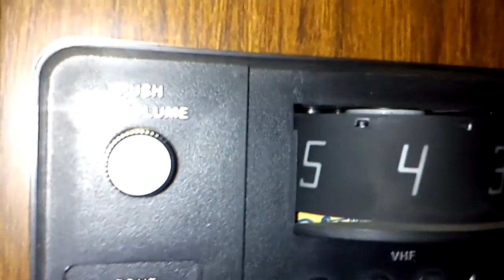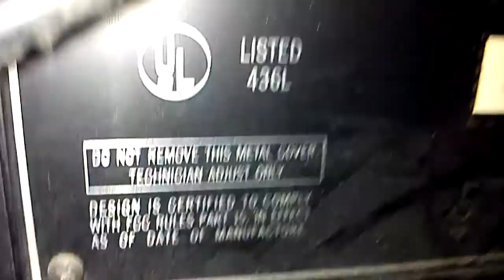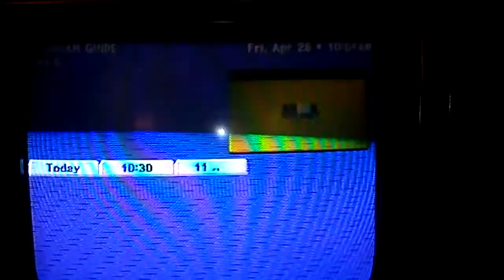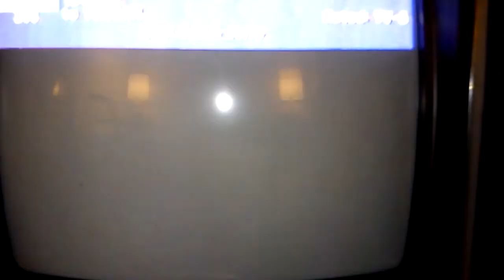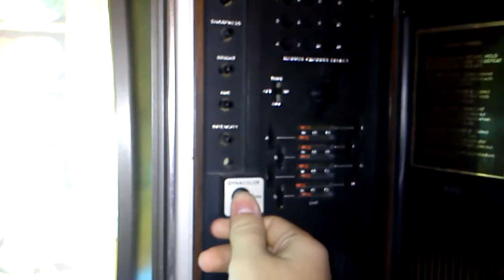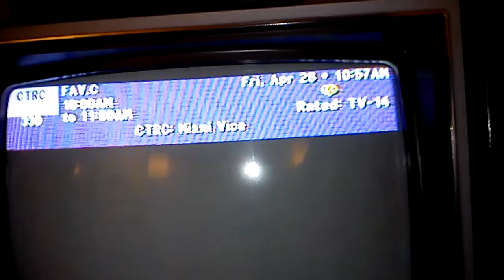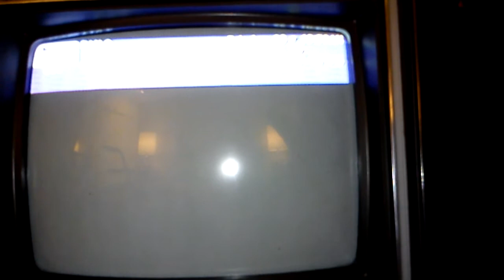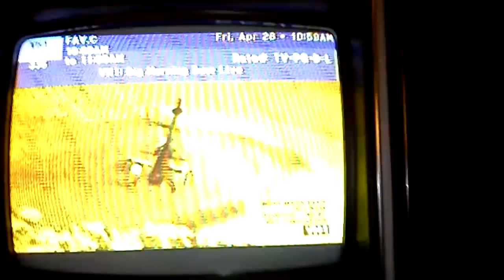1978 Quasar "Dynacolor" Color TV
Made this video 3 months ago, never uploaded. Sorry for the refresh lines (my phone likes to pick them up very easily)
Mint Quasar color TV built in 1978 works really nice, except that converter box sucks...makes a lot of static, or the connection isn't that great.